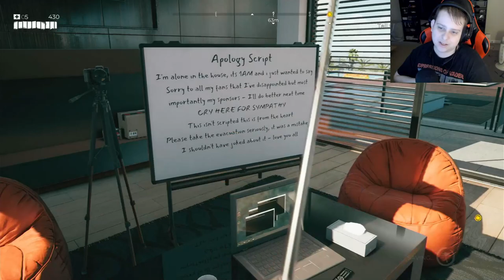Helping the Neighbors | Dead Island 2 Part 2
we help the Neighbors deal with their zombie issues.